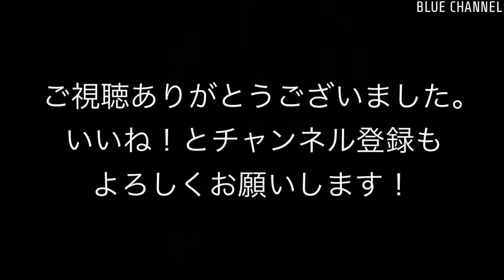【貨物】(雨) 2021/06/19 高島線 コンテナ輸送 5-6時(Takashima line. Container transport. 5-6 o'clock. 4K)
撮影日：2021/06/19
列車番号, 列車情報：
・5560レ EF65 2085 + コキ2B
・8097レ EF65 2085 + EH200-18
撮影情報：高島線。コンテナ輸送。5-6時。4K撮影。

Recording date : Jun 19, 2021.
Operation number & Train information :
- 5560, EF65 2085 + KOKI 2B
- 8097, EF65 2085 + EH200-18

Recorded information : Takashima line. Container transport. 5-6 o'clock. Taken at 4K.